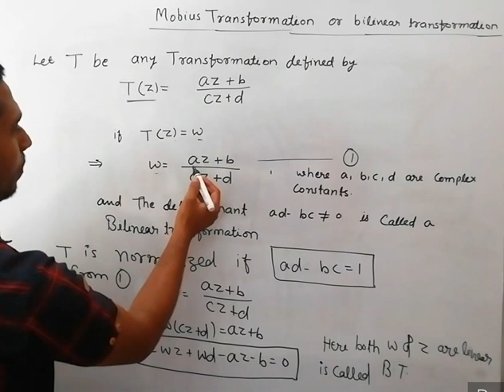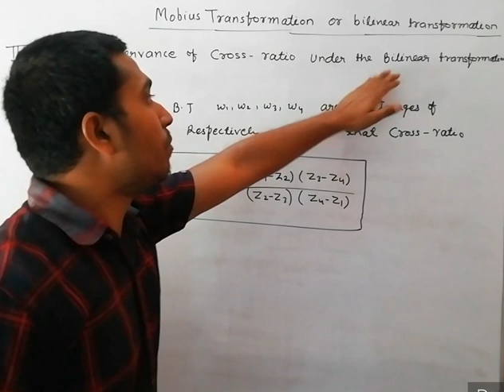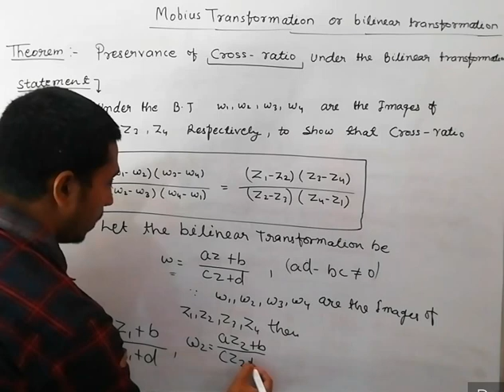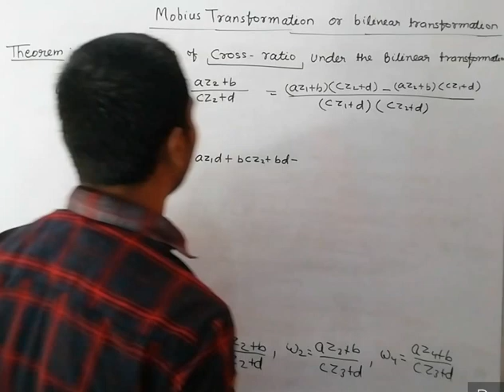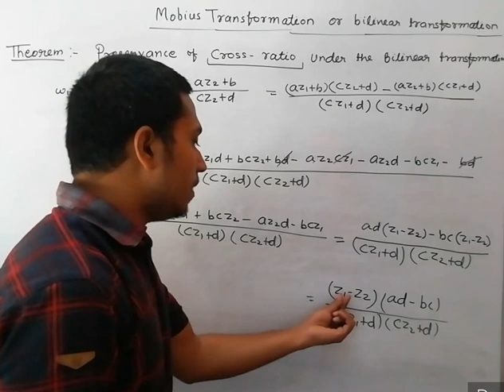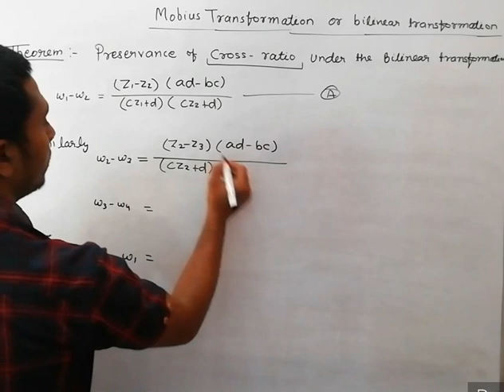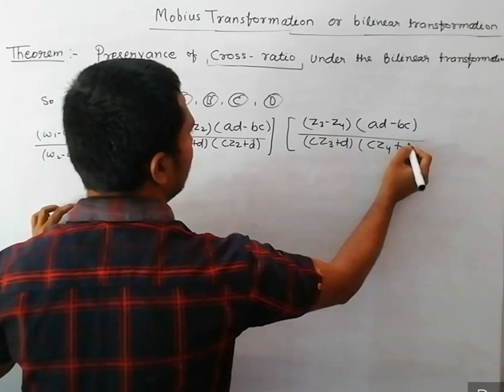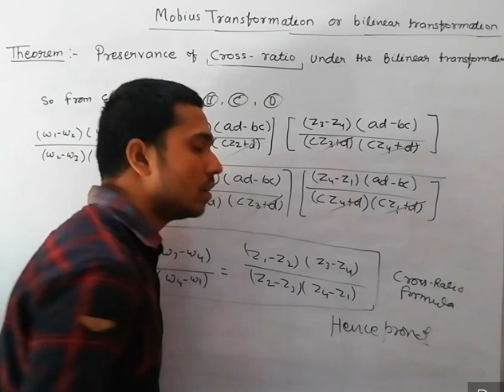Complex analysis | mobius transformation explain| cross ratio theorem proof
Complex analysis /
Complex analysis theorem /
Mobius transformation
Bilinear transformation

Theorem proof
Cross ratio theorem easy explain

And shere with your friends